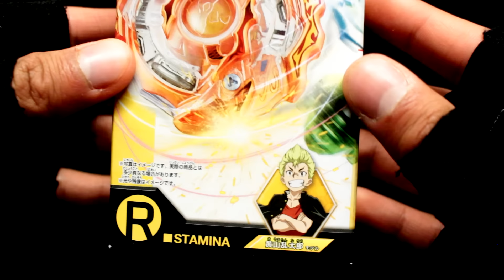B-36 Rising Ragnaruk .G.R Unboxing ライジングラグナルク ベイブレードバースト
▂ ▃ ▄ ▅ ▆ ▇ █ READ ME █ ▇ ▆ ▅ ▄ ▃ ▂

Video created by Kevo for DrigerGT Official Channel.

Video recorded with a Canon SL1 and created with Final Cut Pro X.

BLADER ITALIANI VISITATE L'ITALIAN WBO!

IF YOU LIKE MY JOB SUPPORT ME!